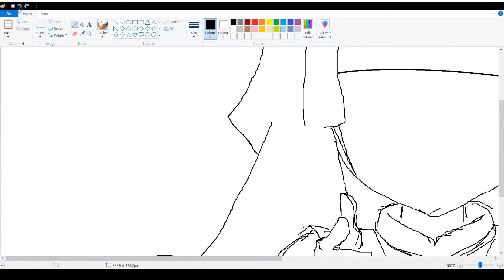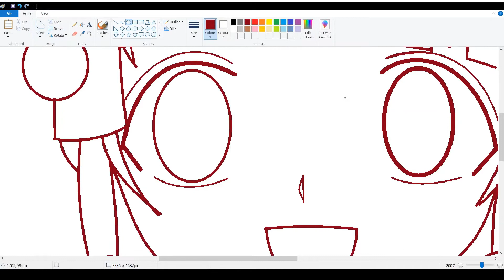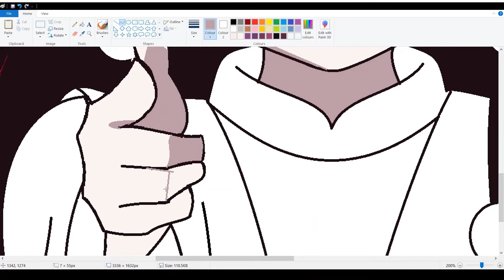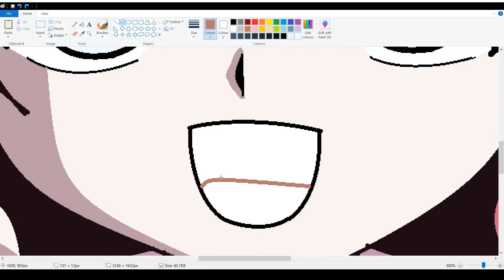SPEEDPAINT| Drawing Anime Girl "Alluka Zoldyck" from Hunter X Hunter using MS Paint| eyicaa senseii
it's been a week since I uploaded my last video. I can't use my laptop, it keeps on crashing T. T